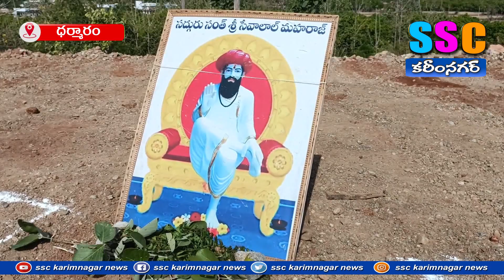అభివృద్ది పనులకు మంత్రి కొప్పుల భూమిపూజ...SSC NEWS KARIMNAGAR – 14.06.2023